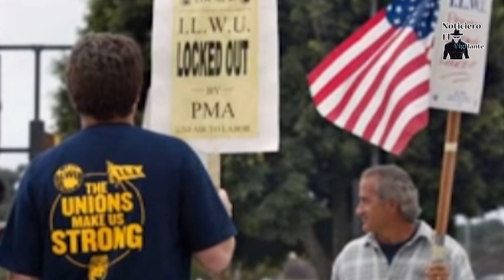Se estanca economía en EEUU por huelga en los puertos y sus consecuencias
Casi 50.000 miembros de la Asociación Internacional de Estibadores (ILA, por sus siglas en inglés) entraron en